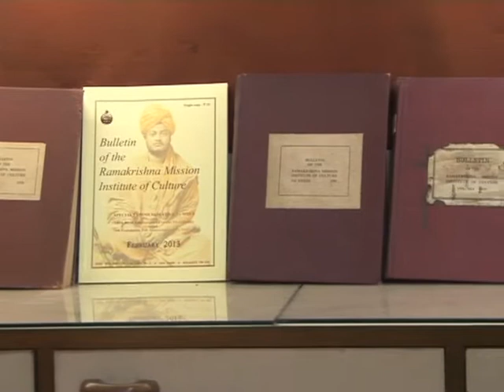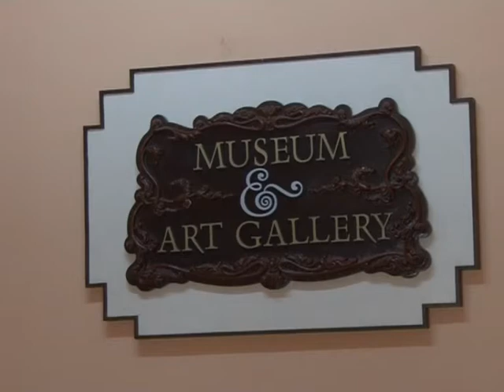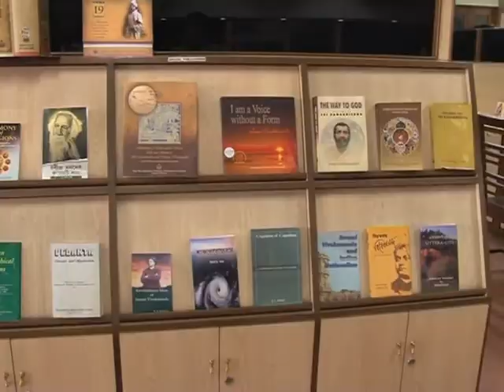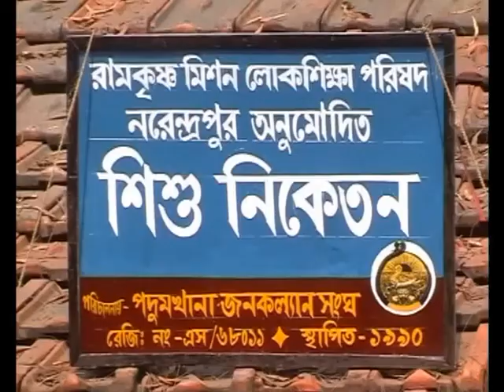A SHORT DOCUMENTARY OF RMIC GOL PARK